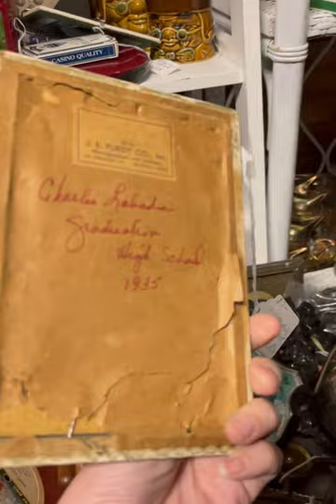The Photo Angel Kate Kelley: Join Me on the Hunt!